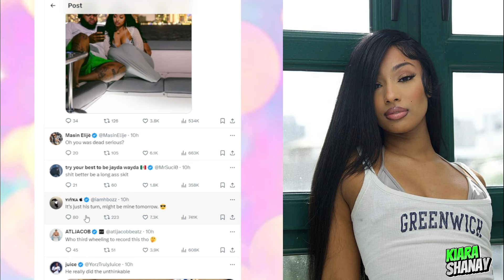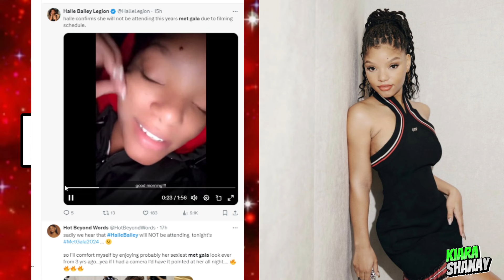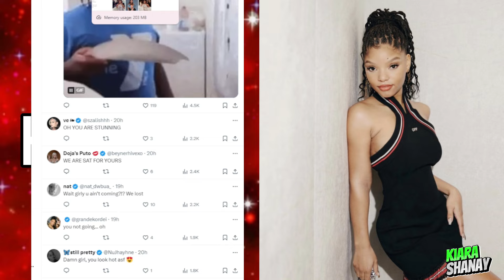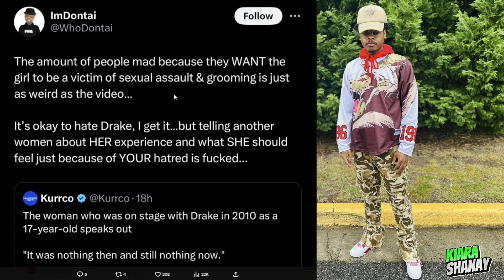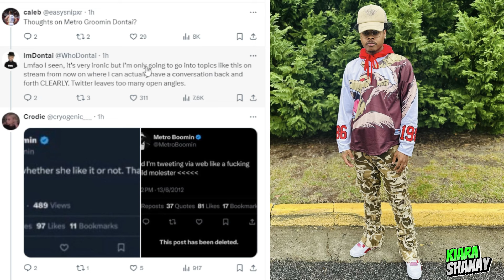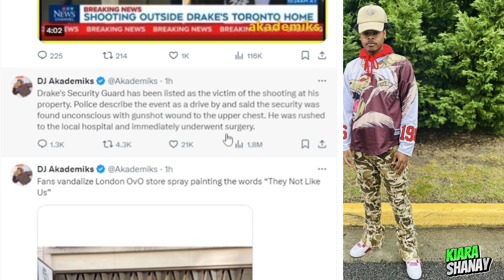Halle Bailey Fans Devastated 🥺 Troy Confirms Yanni Pregnancy? 😳